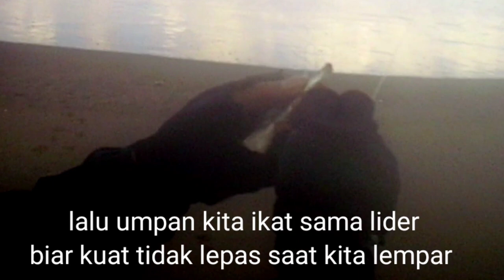SURF FISHING || STRIKE IKAN BESAR PREDATOR LAUT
RADJAKU MANCING
SURF FISHING STRIKE IKAN BESAR PREDATOR LAUT DI PANTAI SELATAN ALAS PURWO MANCING PASIRAN BANYUWANGI JAWA TIMUR DAPAT SAMBARAN IKAN BESAR MANCING MANIA PANTAI SELATAN[SOUTH BEACH] MENGGUNAKAN UMPAN JITU YAITU CUMI-CUMI JUGA IKAN LEMURU[SARDINELLA] DENGAN TARGET GIANT TREVALLY (GT)JUGA IKAN PARI(RAYS)
GIANT TREVALLY (GT)ADALAH JENIS IKAN PREDATOR  ATAU IKAN MONSTER PEMANGSA IKAN KECIL
IKAN GIANT TREVALLY(GT) BANYAK SEKALI DITEMUKAN DI BERBAGAI SAMUDRA PASIFIK SAMUDRA HINDIA HINGGA DI PERAIRAN AFRIKA AUSTRALIA

~LOKASI MANCING:
pantai selatan alas purwo pelengkung(G LAND) banyuwangi

~mengunakan alat pancing
reel penn battlel 8000
joran pancing pioner 420cm
pe genesis no.4.0    0.30,mm,53lbs,24 kg
mata kail,pioner ss1920-2x size 3/0 Qty 20

~umpan mancing[bait fishing]
ikan lemuru(sardinella)
cumi-cumi
ikan tongkol(tuna)

editing video:
apload video:hp samsung s+9
edit video kinemaster
musik intro/musik cuplikan aset kinemaster
thumnail :kinemaster

~TERIMA KASIH BOSKU🙏